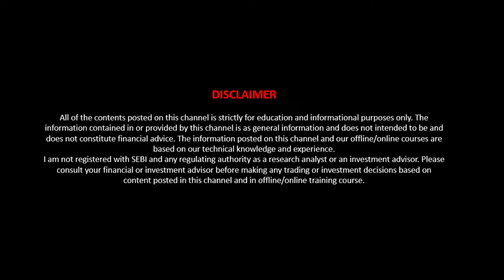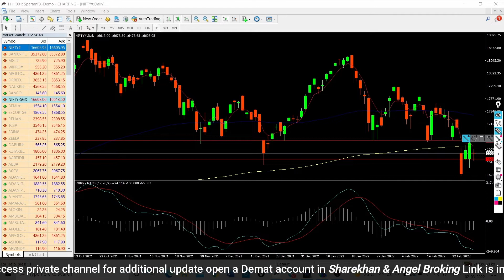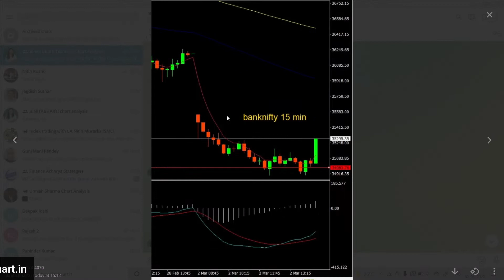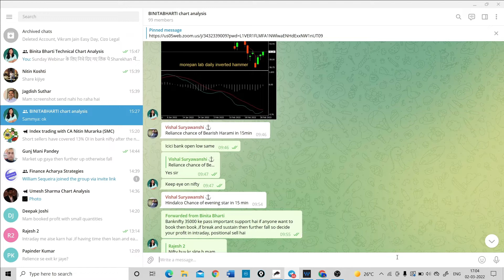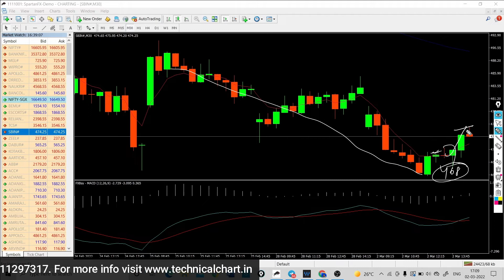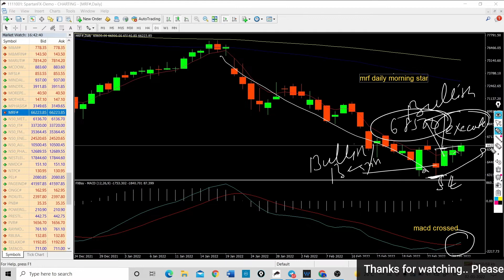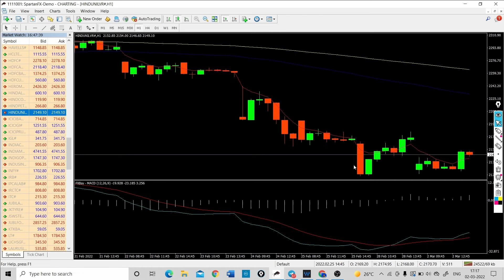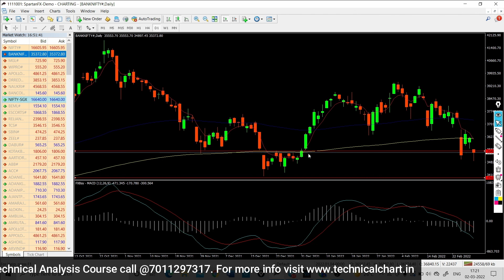Nifty and Banknifty analysis | इैसा रहेगा कल का दिन | Best Stocks for Tomorrow | By Binita Bharti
Morning Star in MRF
Hanging Man in ONGC
Shooting Star in TCS
Hammer in Hindunilvr